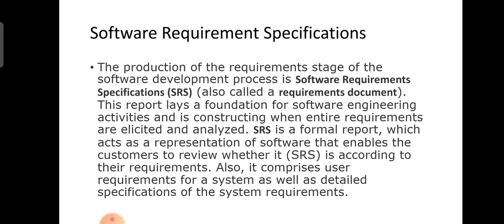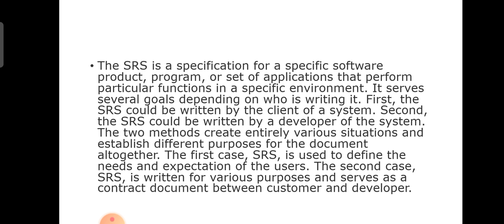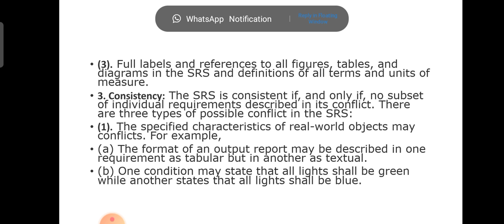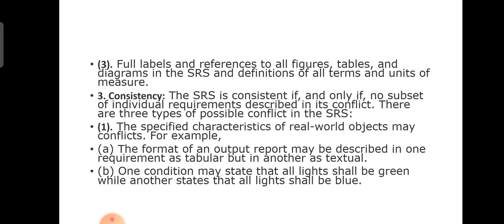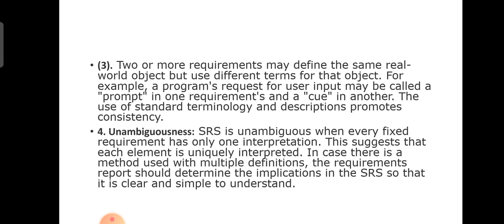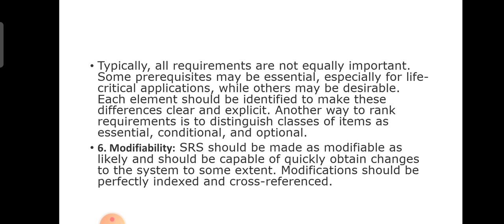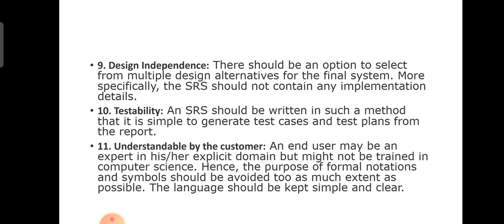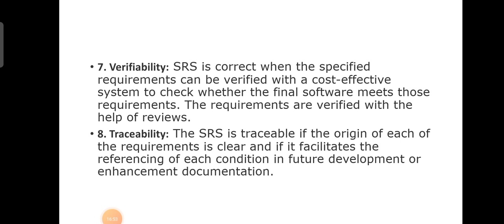SRS | Software Engineering | Malayalam Tutorials